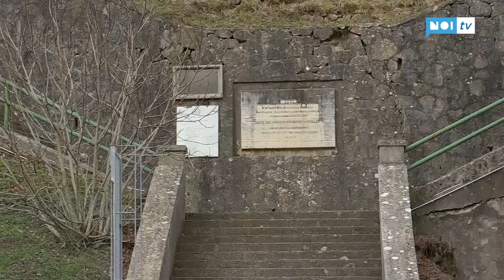Svuotamento lago, iter avviato da mesi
VAGLI - Il possibile  svuotamento  del lago di Vagli  era una notizia già uscita alcune mesi fa. Primo tra tutti fu l'ex sindaco di Vagli Mario Puglia a far trapelare tale possibilità, pur senza affermalo direttamente; in seguito anche l'attuale presidente del consiglio regionale Eugenio Giani lo dichiarò a palazzo Ducale a Lucca durante un incontro